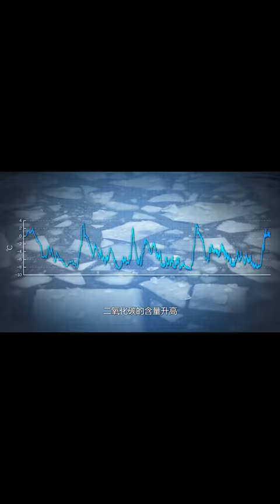【科級巡洋艦】 地球曾經發生過的5次冰河時代，冰期是如何形成的？（下） 漲知識tw$